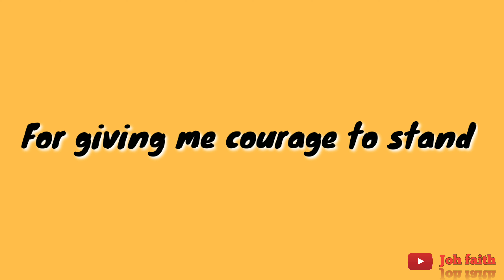THANK YOU FOR ALL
for all the things You've done. And by holding my hand and telling me that i can do it when i am weak.. \o/